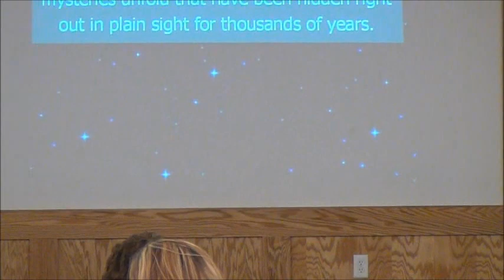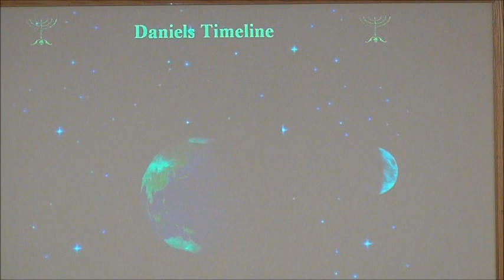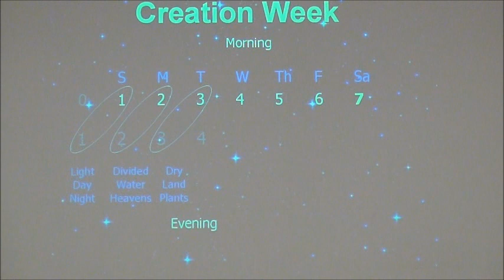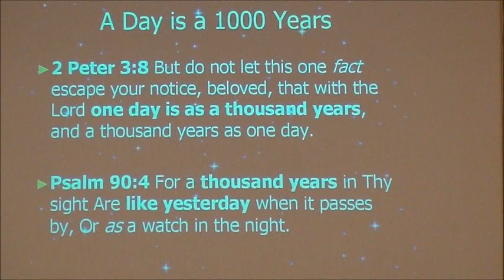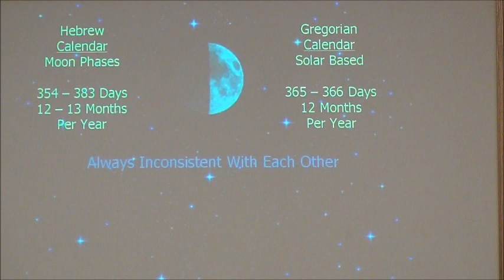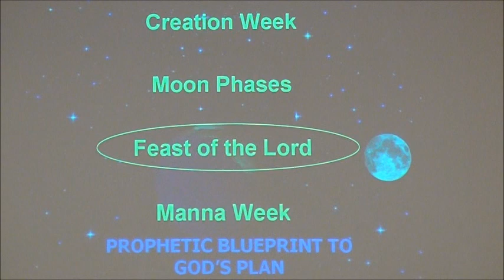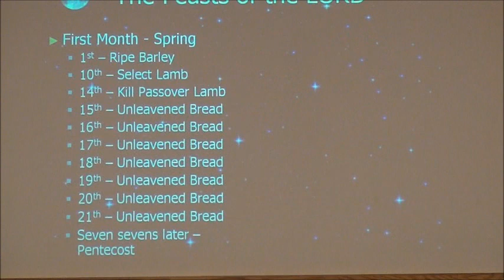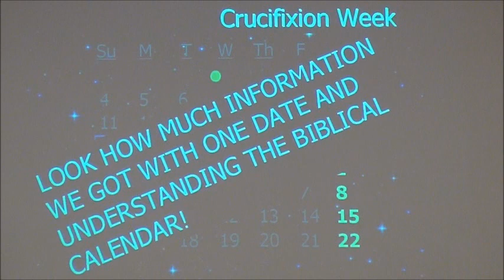Daniel's Timeline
Dan 6-6-12